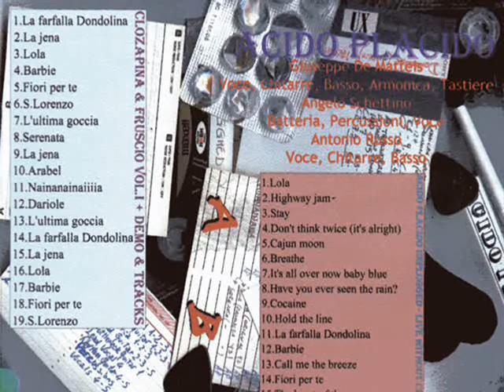Acido Placido + Antonio Russo: L'ultima goccia (instrumental demo 94) (Giuseppe De Matteis)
Gli Acido Placido in questa canzone sono:
Giuseppe De Matteis: Chitarre ritmiche e basso
Angelo Schettino: Batteria
Antonio Russo: Chitarre ritmiche e solista

Registrato 1994, S. Angelo, Brindisi